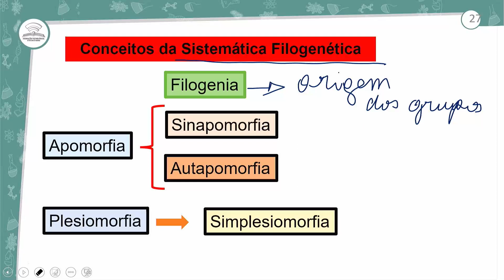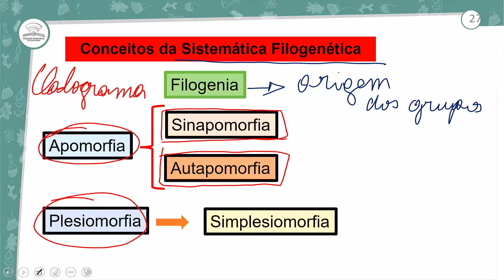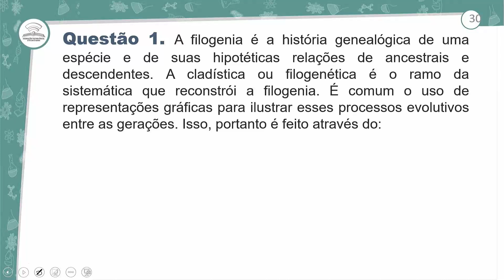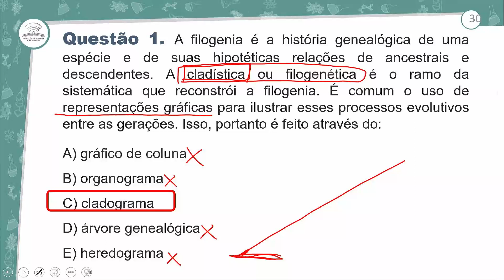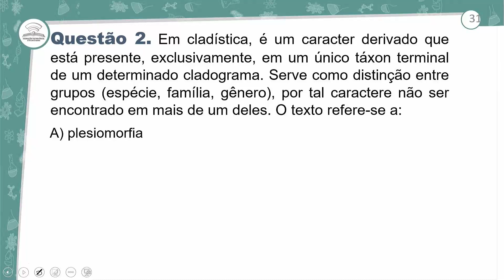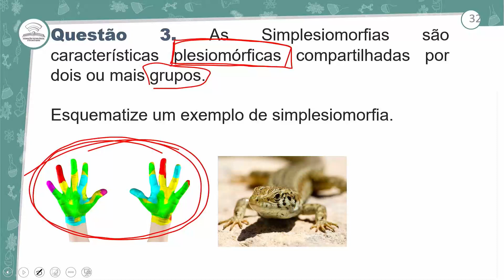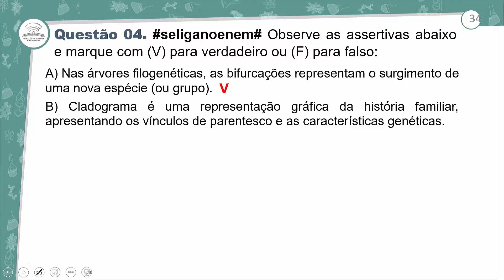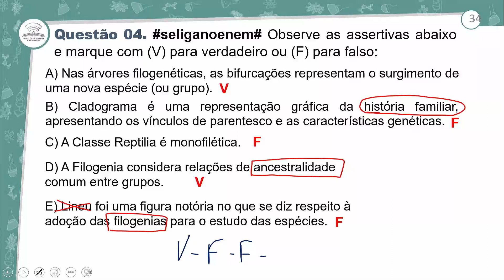28.2-REVISÃO E CORREÇÃO-CONCEITOS DA SISTEMÁTICA FILOGENÉTICA - BIOLOGIA - 3º ANO E.M-AULA 28.2/2022